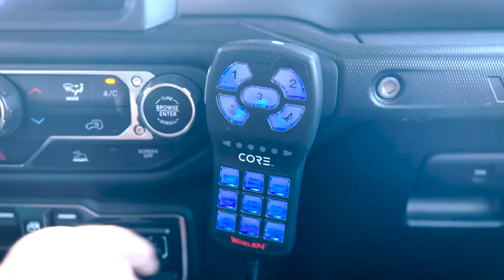TweetAlong: Community Engagement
Check out the highlights from last week’s TweetAlong with Cpl. Madden and K9 Woodie as they interact with the community and respond to calls.